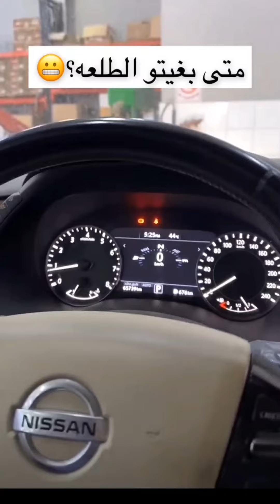اقوي ترتيبات بعد استلام السياره من ابي ابو طارق